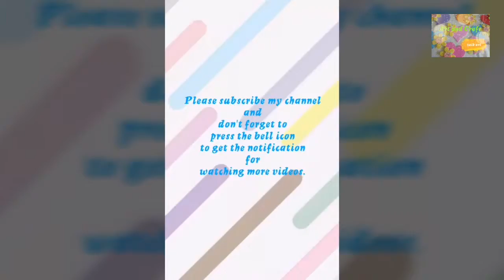Writing the title of a Greeting Card-1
A beautiful way to write your greeting cards which adds to the beauty of your work